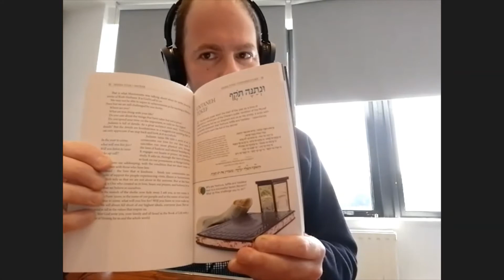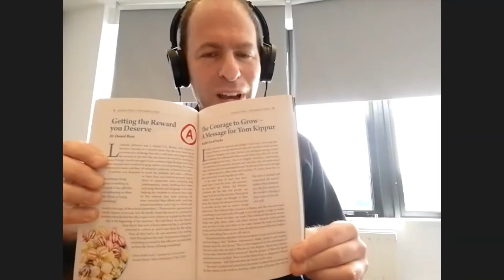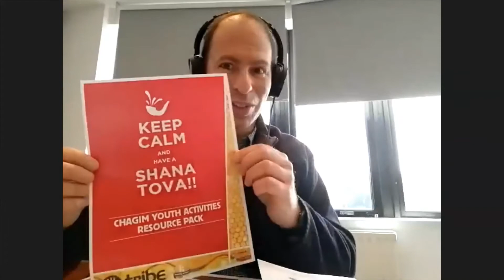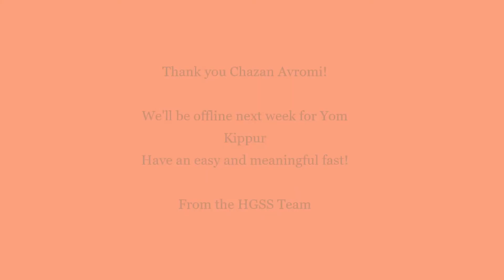Norrice Lea TV - S2E3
Tonight tune in to hear from Jo Grose, US Communities & Strateties Director, Rabbi Michael Laitner, US Living & Learning, & Dayan Simons with a special clip from Chazan Avromi's Pre-RH special!